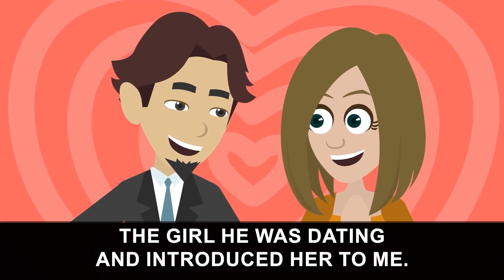[Revenge] My husband left me with my mean daughter... 10 years later...